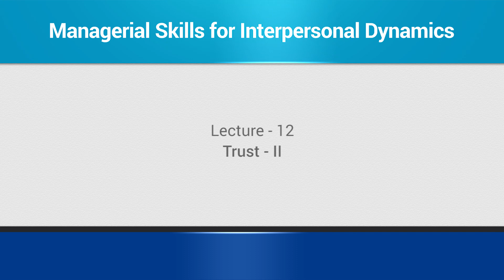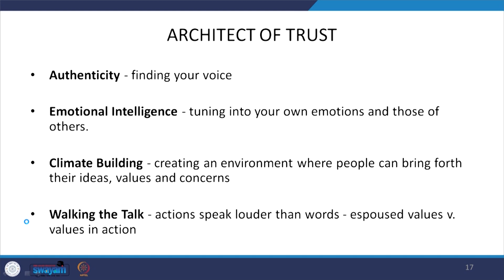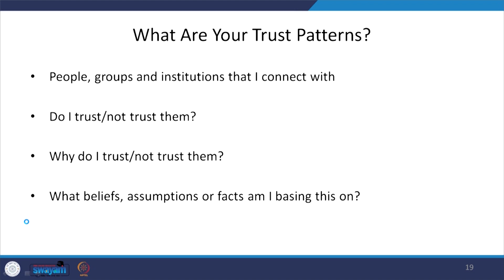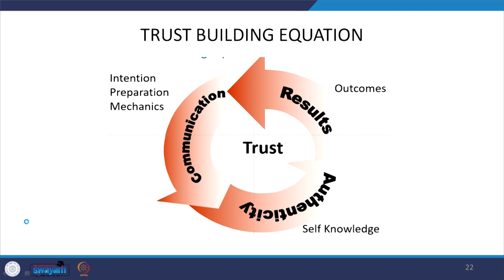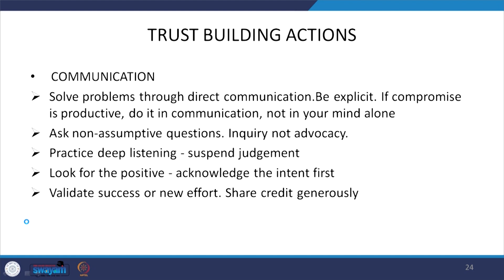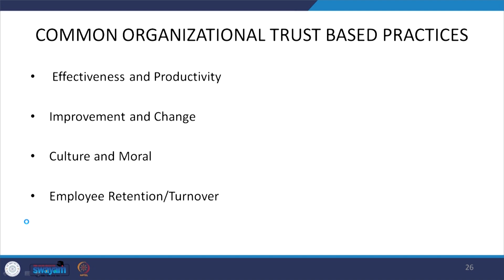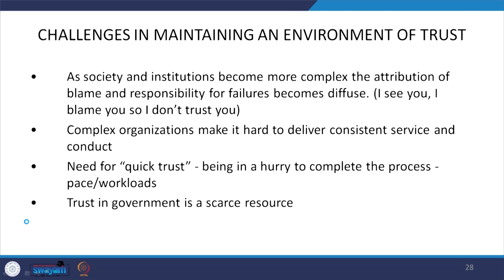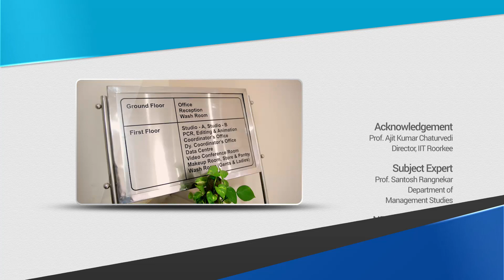Lec 12: Trust - II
This video explains architect of trust followed by trust patterns. Video also contains trust barriers, building actions and common organizational trust based practices.